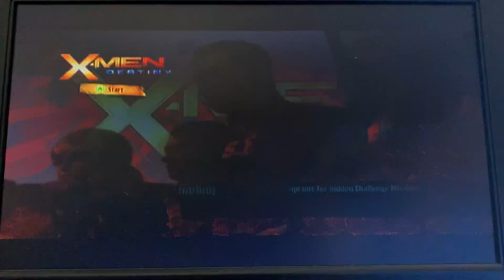X-Men Destiny: X-Men Side - Walkthrough Part 6: Bye Bye Baston